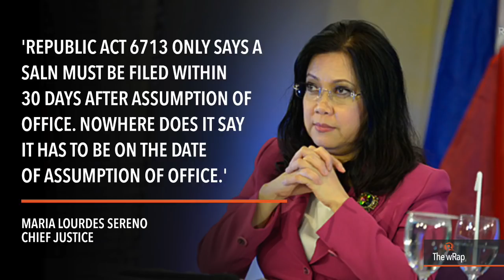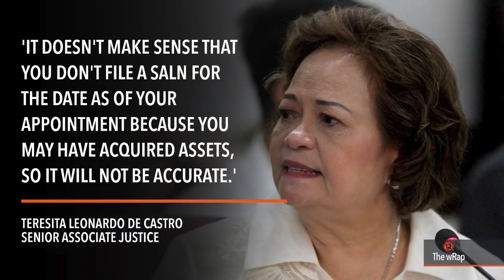'You're oppressive!': Sereno, De Castro face off in SC orals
More videos on Rappler Follow Rappler for the latest news in the Philippines and across the globe. The cold weather in Baguio City could not do anything to ease the heat at the Supreme Court session hall on Tuesday, April 10, as Chief Justice Maria Lourdes Sereno clashed with her bitterest rival. Full story Follow Rappler for the latest news in the Philippines and around the world.